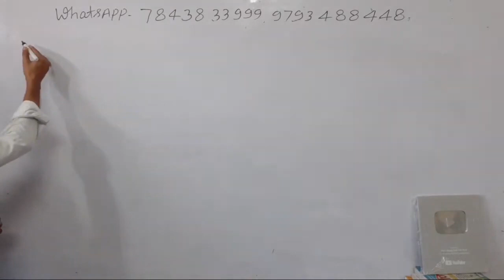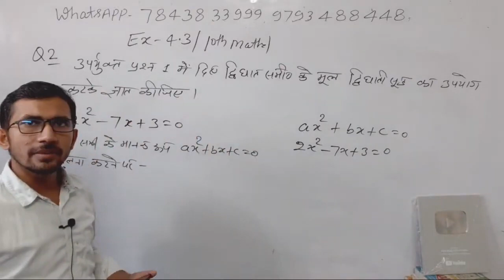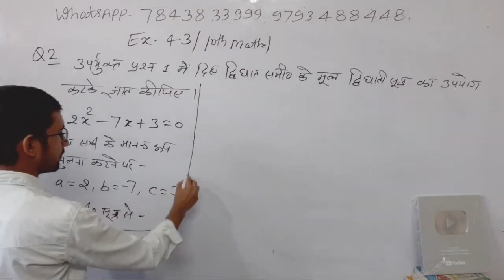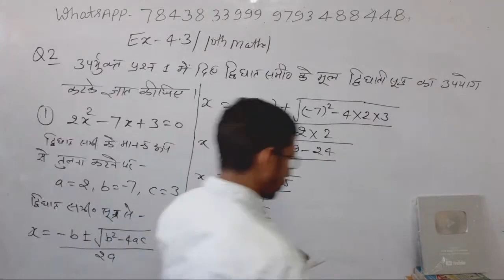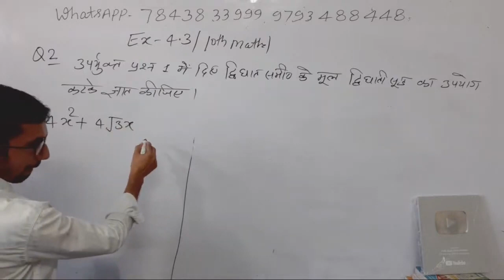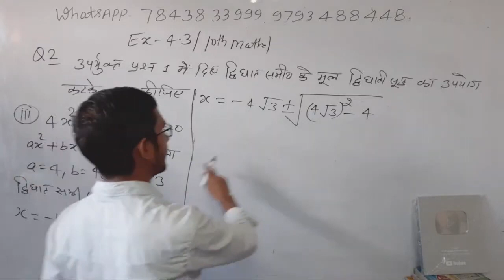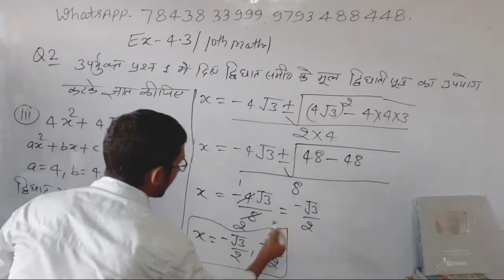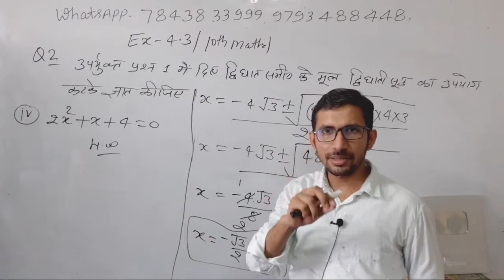Class 10th Maths Live _ Ex 4.3 Q 2.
class 10th maths chapter 4 ex 4.3 q2,
ch 4 ex 4.3 q2,